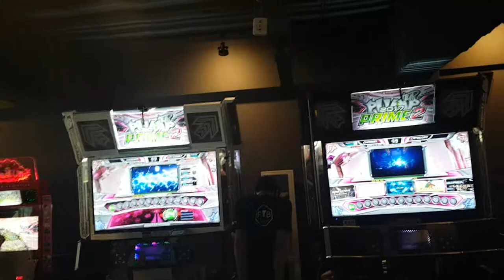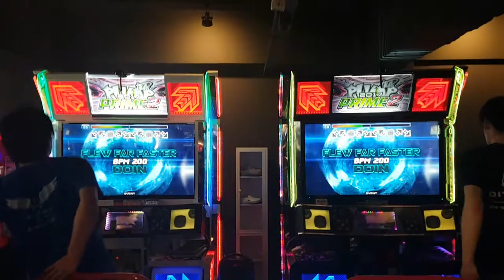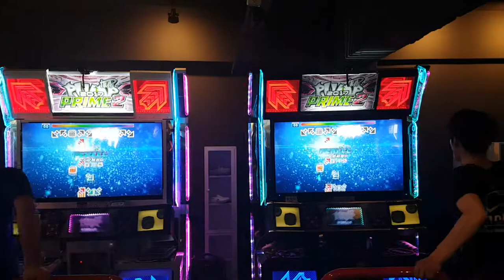[대회 직캠] FFF D24 김우영 VS 류수석 Picasso VS RSS | PPF 2018 4강 플레이오프 2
1P 김우영(Picasso, 6강전 3위)
2P 류수석(RSS, 6강전 2위)

PPF 4강 플레이오프 규칙
6강전 1위는 결승전 직행
6강전 3위와 4위는 2전 2선승제로 플레이오프 진행
(3위에게 1승 어드밴티지)
1차 플레이오프 승자는 6강전 2위와 2전 2선승제 플레이오프 진행
(2위에게 1승 어드밴티지)

결과 : 류수석 승리, 결승전 진출